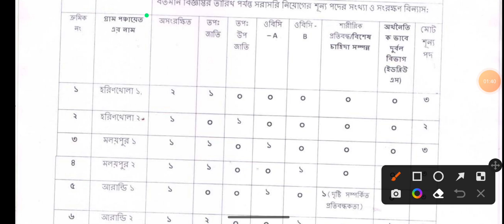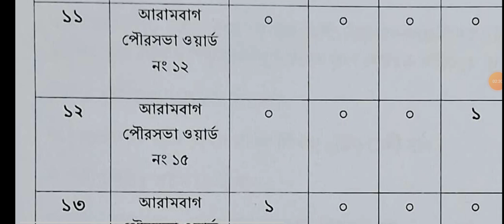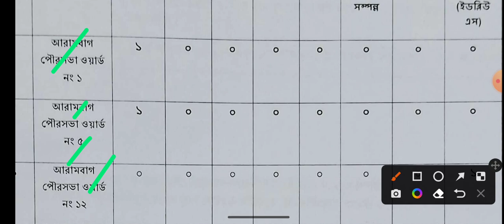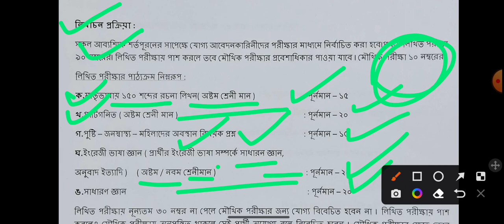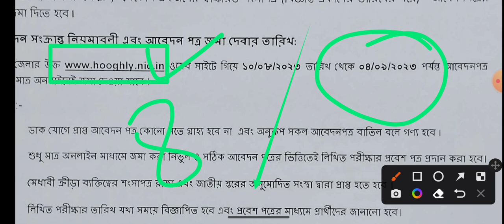জেলার প্রতিটি গ্রাম পঞ্চায়েতে গ্রুপ D নিয়োগ | job vacancy 2023 | bdo office jobs 2023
📌Social accounts 👨‍💻:-